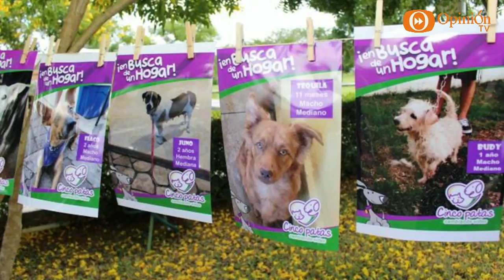Noticiero Radar Alternativo 20 oct 16